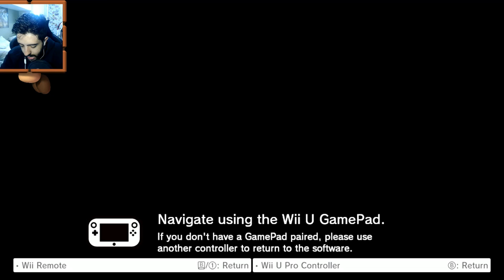MARIO MAKER PATIFERRAR 0.2 - O MAPA DO PATÓFE!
Nesse vídeo trago O MEU MAPA NO MARIO MAKER! SIM! Espero que curtam o desafio =)

Valeeu!